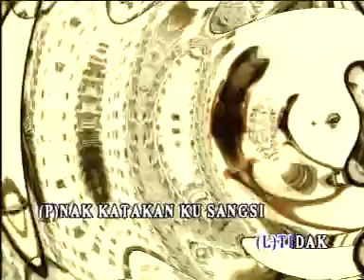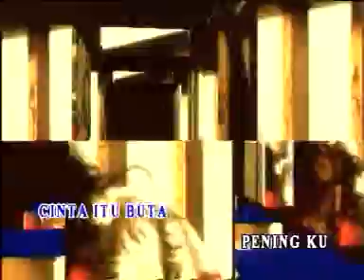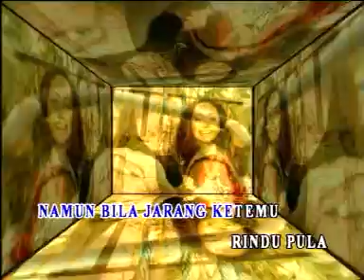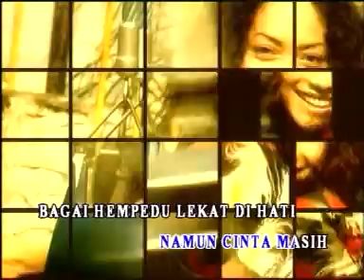Ezlynn & M Daud Kilau Pening